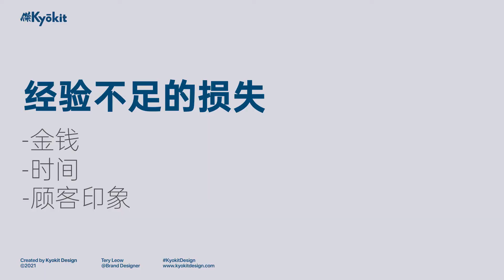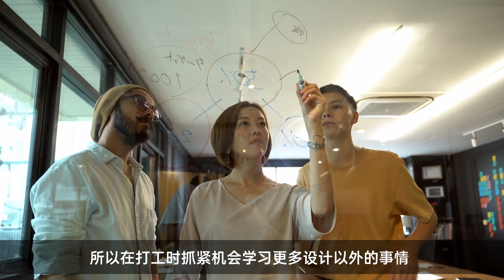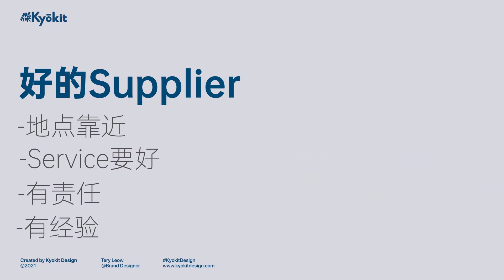[设计创业学] 准备好成为全职的Freelancer了吗？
很多设计师希望可以自己出来做全职的Freelancer.
但是又会担心自己并还没准备好
我会跟大家分享更多设计上的知识